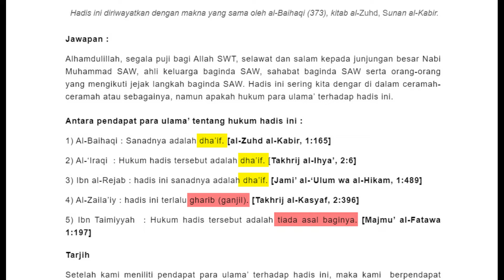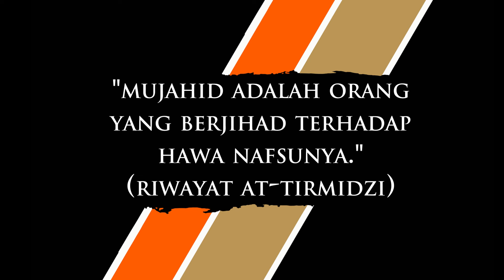Hadis Jihad Nafsu - Dha'if atau Palsu?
رَجَعْتُمْ مِنَ اْلجِهَادِ اْلأَصْغَرِ إِلَى الجِهَادِ الأَكْبَرِ فَقِيْلَ وَمَا جِهَادُ الأَكْبَر يَا رَسُوْلَ الله؟ فَقَالَ جِهَادُ النَّفْسِ

Kalian telah pulang dari sebuah pertempuran kecil menuju pertempuran besar. Lantas sahabat bertanya, “Apakah pertempuran akbar (yang lebih besar) itu wahai Rasulullah? Rasul menjawab, “jihad (memerangi) hawa nafsu.”